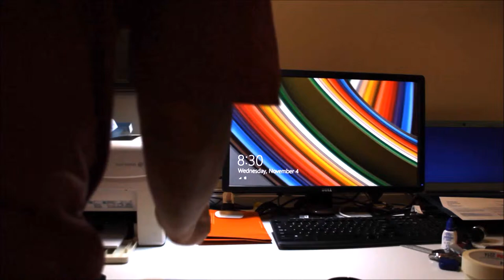15 LEDs USB Table Lamp with Clamp